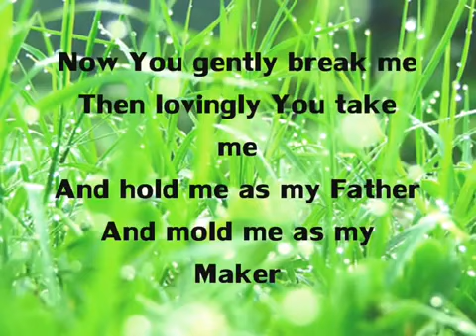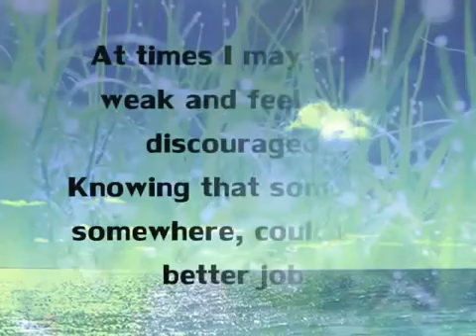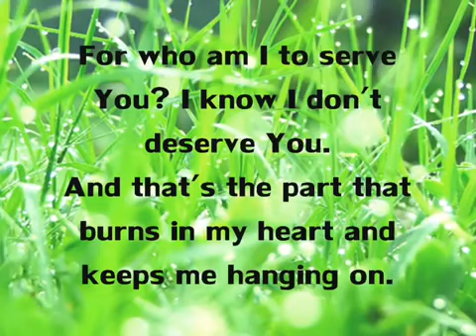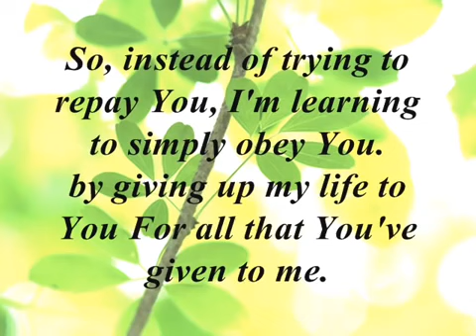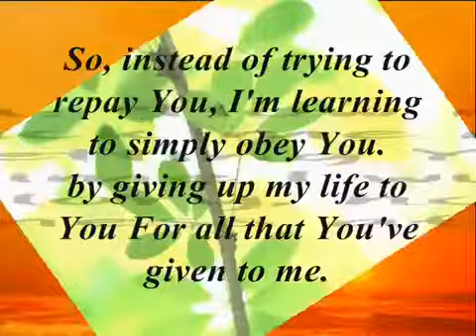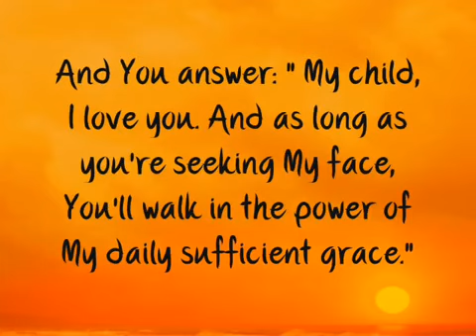Grace (Lyrics) - Laura Story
Laura Story 2008 - Great God Who Saves Album

Credits: Laura Story And Creator ForGodSoLoved777